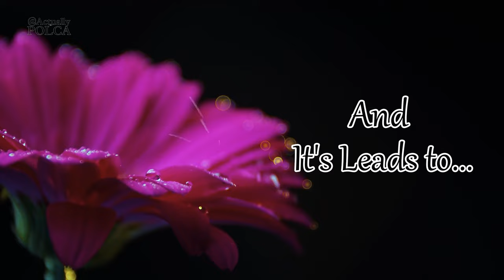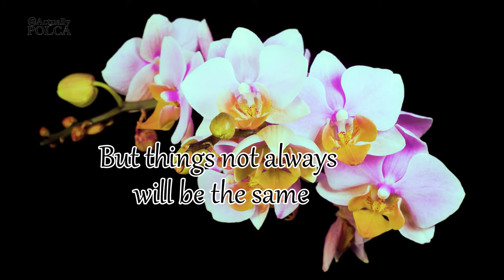[TayNewff] I'm Sorry My Love - Trailer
I've come up with a new storyline, I hope you guys will love it.

Clips of TayNew in this video are not mine
© Goes to the real owner